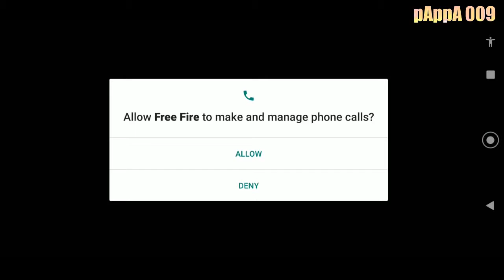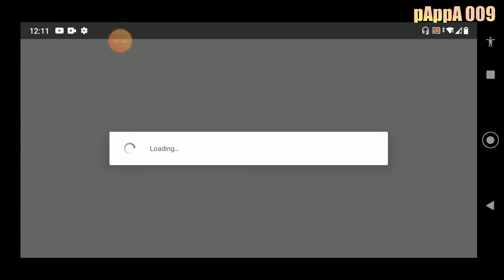Why Free Fire Give So Much Event !? PAPPA Event Claim Free Fire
Back 2 FF After So long !  Free Fire is better Than PUBGm !
We Will talk about that later ! I really Auto Back ! Not Even Knowing Call Back Event xD !
Plying Free Fire after so Long !And Talking About Auto back Problem !

Free Fire Gaming Video !

Free Fire pAppA

How to Play FF !

New Free Fire Player Training !

Free Fire again

BD Free Fire Player !

Deshi Gamer

Free Fire Deshi Gamer

Event Claim Free Fire

pAppA 009 -